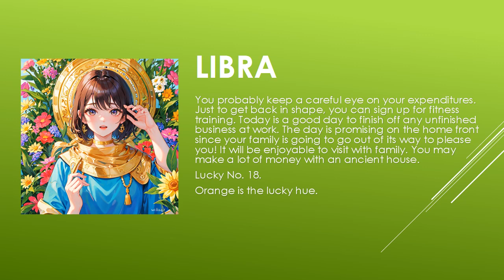Today's Horoscope | 02th July 2023 | Daily Libra Horoscope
horoscope 2023
horoscope official
horoscope scorpio
horoscope tamil
horoscope cancer 2023
horoscope cancer
horoscope march 2023
horoscope aquarius
horoscope for today scorpio
horoscope 2022
gemini horoscope
horoscope
horoscope for today
libra horoscope
aries horoscope
cancer horoscope
aries weekly horoscope
aquarius horoscope
scorpio horoscope
virgo horoscope
daily horoscope
pisces horoscope
capricorn horoscope
horoscope signs
taurus weekly horoscope
weekly horoscope
monthly horoscope
kc97horoscope
zodiac signs